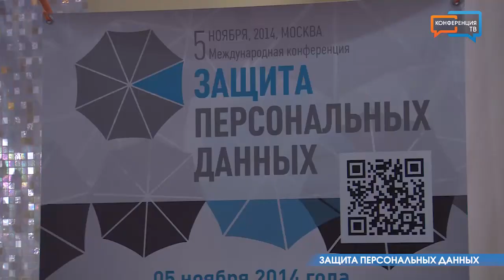Бриф (5-10 ноября 2014)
Предлагаем вашему вниманию обзор событий, прошедший за период с 5 по 10 ноября 2014 года:
• V Международная конференция «Защита персональных данных»;
• V Всероссийская конференция «Revenue Assurance, Fraud & Risk Management»;
• Налоговый конгресс - 2014: Изменения в гражданском законодательстве с налоговыми последствиями.